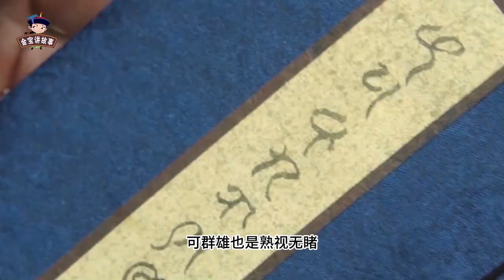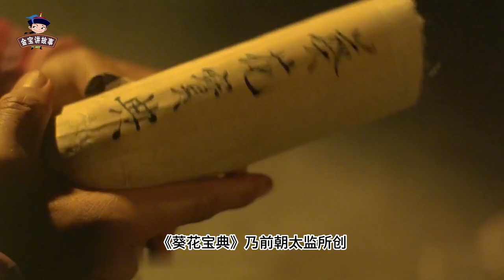射雕有一个大漏洞，有6部秘籍不亚于九阴真经，群雄却熟视无睹